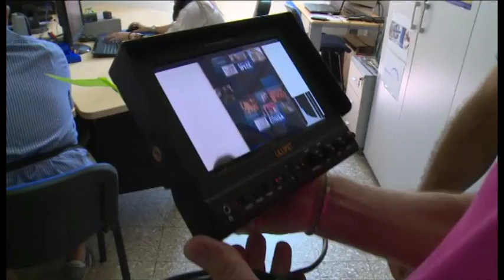Comunicazioni sociali, Don Maffeis a TSD: "Tornare a raccontare il territorio"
Trovare il giusto equilibrio tra apertura all’esterno e riscoperta del territorio: è questa la formula di un’informazione di qualità per don Ivan Maffeis, direttore dell’Ufficio nazionale Comunicazioni Sociali della Cei, la Conferenza episcopale italiana, e presidente del cda di Tv200, che proprio dei vescovi italiani è strumento di comunicazione per eccellenza. In occasione della sua visita alla Diocesi di Arezzo-Cortona-Sansepolcro, ospite dell’arcivescovo Riccardo Fontana, sono stati confermati e rafforzati i legami con il polo unico diocesano delle comunicazioni sociali e con l’emittente Tsd.
Servizio di Beatrice Bertozzi. Riprese di Rossano Corsi.